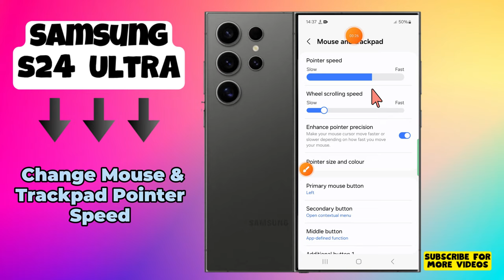Samsung Galaxy S24 Ultra: How to Change Mouse & Trackpad Pointer Speed